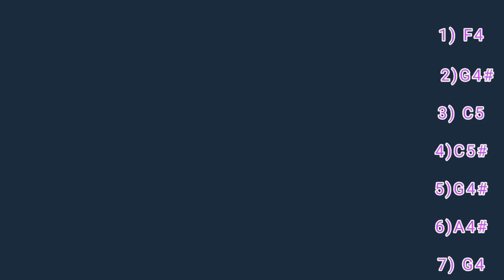Tum hi ho song piano pe kese bajate he?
आज मे आपको इस विडियो मे सिकाउंगा तुम हि हो सॉंग परफेक्ट पिआनो पे के केसे बजाते हे

👉Amar entertainment&tech video feedback link 👈